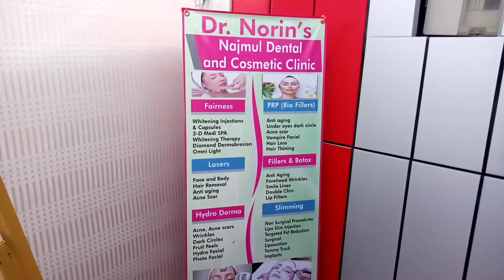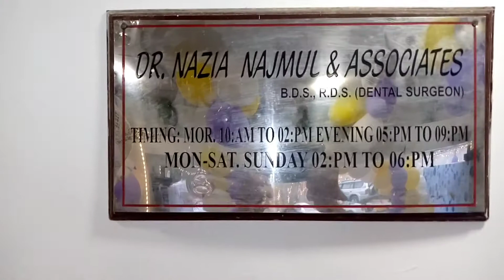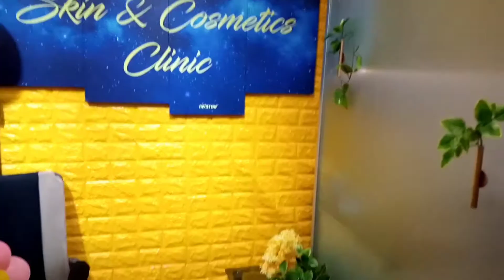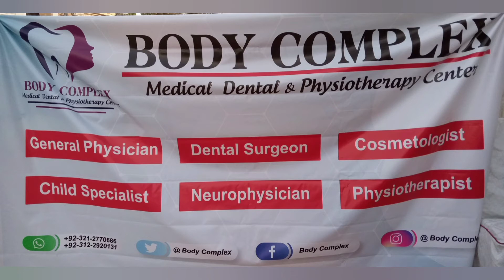Health Tips | BDM Free Test | Body Complex | Grand Opening 11/04/2021